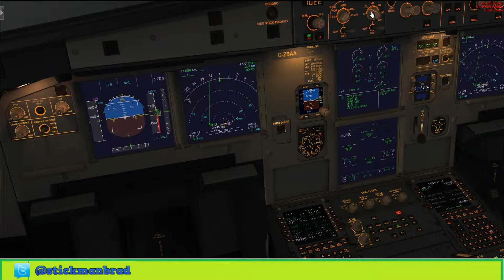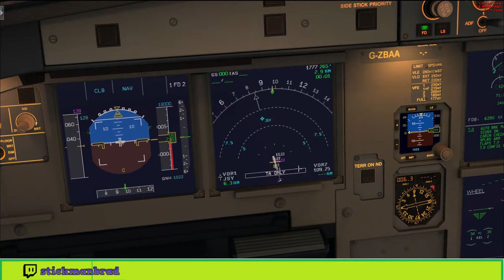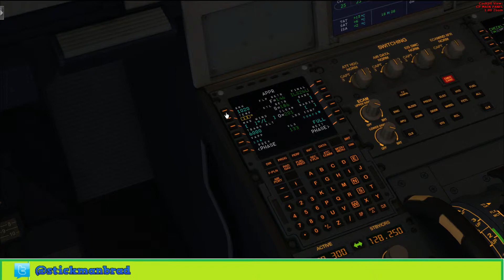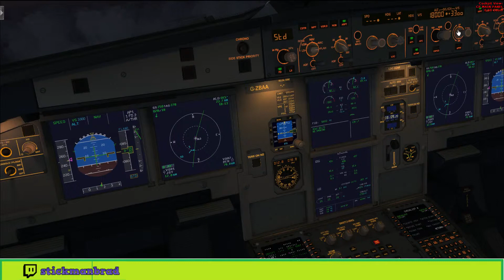Playing some FSX EGJJ-EGKK VATSIM! - 2 / 6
Come and Watch Some FSX Vatsim!